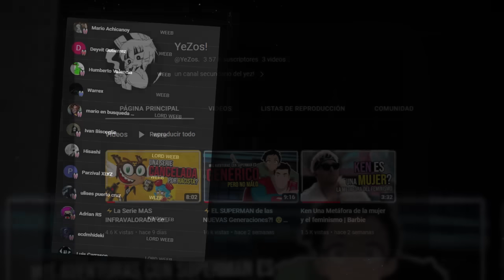🔶La NOVIA Que NO QUIERES TENER! 🤨| Omoi ga Omoi Omoi-san | Yez!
les traigo el manga de Omoi ga Omoi Omoi-san, un manga de romance o romcom muy bueno! les dejo su resumen completo! 👻🔺